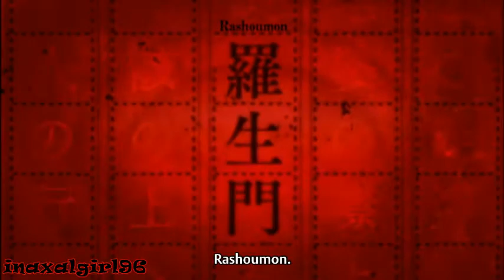Bungou Stray Dogs [Akutagawa] Animal I Have Become -Nightcore